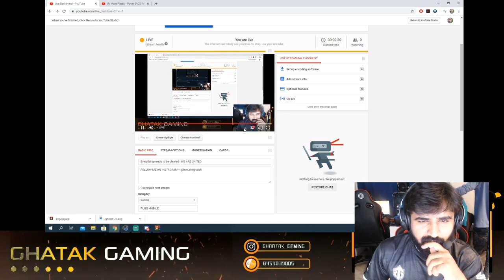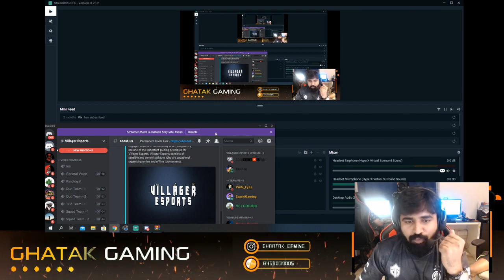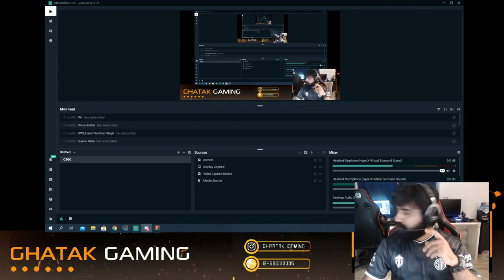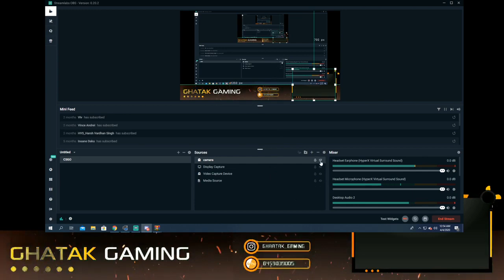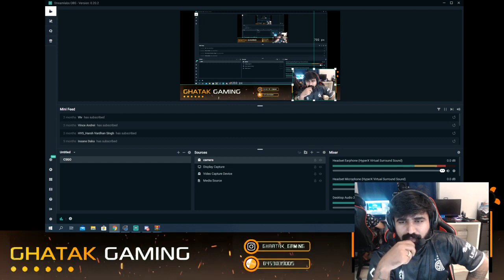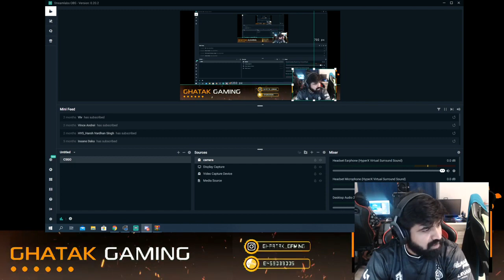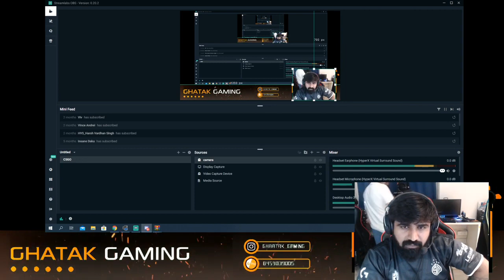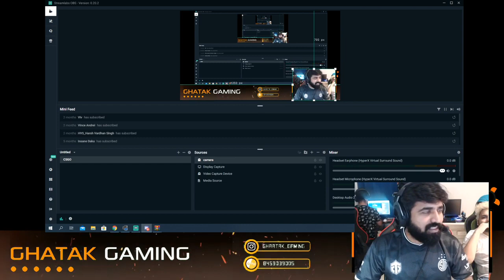Entity Ghatak Helps Solve RONAK & THUG CONTROVERSY !! Parents too Join !! How Team Soul Broke !!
Everyone Joins Discord Including Their Parents too to Solve the Old matter !! How team soul broke